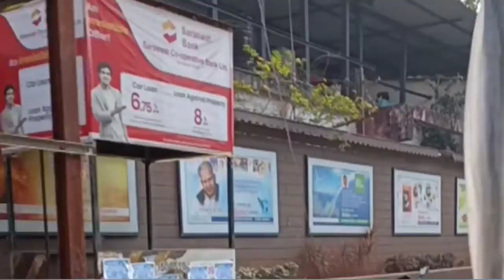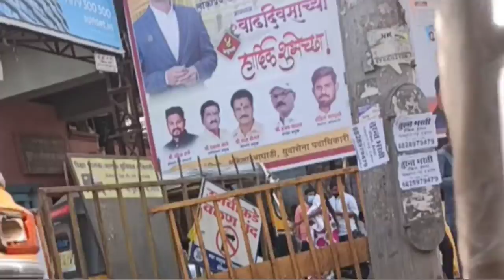My First Vlog 😍 || Kalyan To Dombivli Vlog || First Vlog In Public 👥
My First Vlog 😍 || Kalyan To Dombivli Vlog || In Public Vlog 🫂 ||

Your Qveris👇
First vlog
Vlogs channel

Pls support ❣️